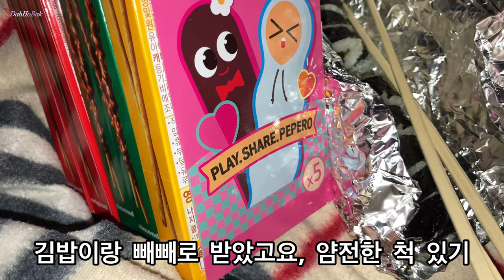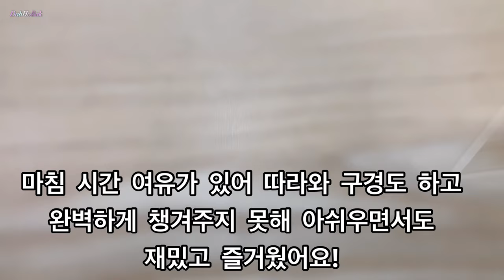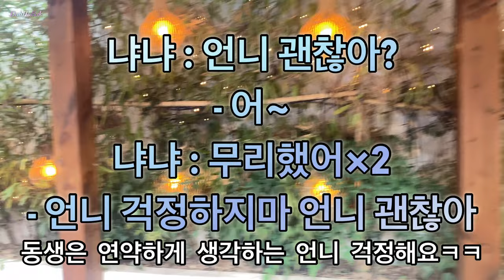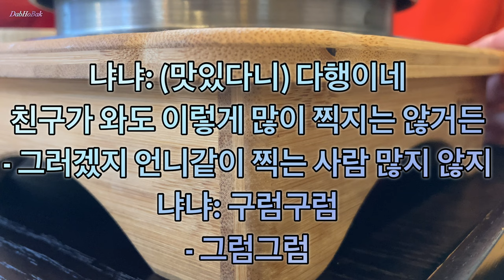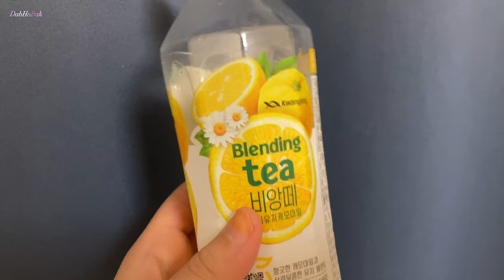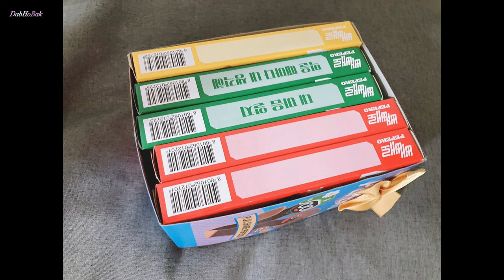#1111 듀오브라 방토